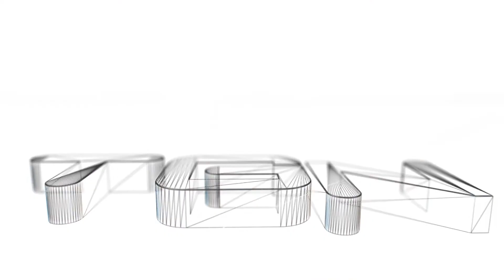Let's Play Max Payne 3 #22 - Office Building Woes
I can't wait to get to a point where I'm not having to worry about this girl getting capped in her baby-toting ass.